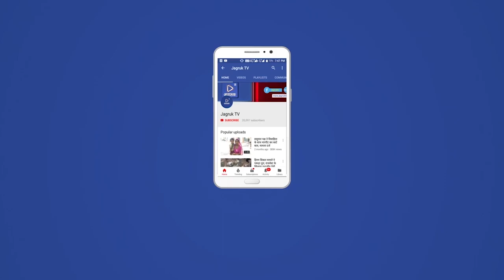वेलांगरी में सात दिवसीय श्रीमद भागवत कथा का समापन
स्थानीय कस्बे में  बालदा रोड पर श्री रोकडिया हनुमान जानकी गौशाला में ब्रह्मलीन गौऋषि जानकीदासजी महंत  की कृपा से गौ सेवार्थ श्रीमद् भागवत कथा का आयोजन श्री रोकड़िया हनुमान जानकी गौशाला समिति के तत्वावधान में श्रीमद भागवत कथा का आयोजन गुरुवार  9 दिसंबर से किया जा रहा है।

सात दिवसीय श्रीमद् भागवत कथा के समापन दिवस में    महंत देवानन्द सरस्वती ,महंत तुलसीदास नवलखी आश्रम विदिशा मध्यप्रदेश का सानिध्य रहा। श्रीमद् भागवत कथा में व्यास पीठ से संत कृपाराम महाराज द्वारा प्रातः कालीन योग सत्र, दैनिक यज्ञ व महाराज जी द्वारा गौ पूजन के साथ हुई सानंद विराम। सभी हरि-भक्तों को बहुत बहुत धन्यवाद दिया।  श्रीमद्भागवत कथा समापन दिवस पर सुदूर क्षेत्रों से  श्रद्धालुओं की हाजरी से  पांडाल के साथ पूरा गांव भक्ति मय हो गया श्रीमद्भागवत कथा के समापन पर महाप्रसादी के लाभार्थी सोमभाई खासजी नागर परिवार रहा।